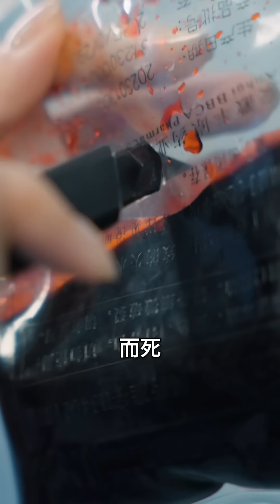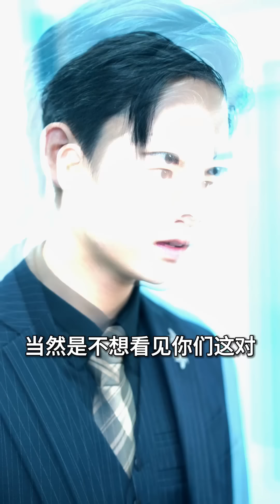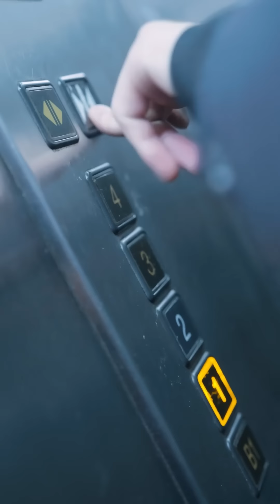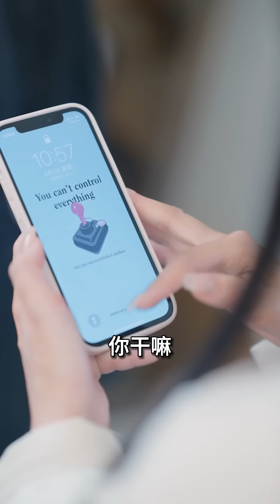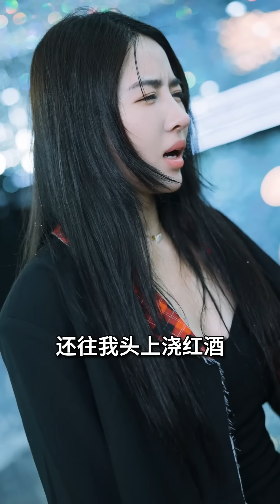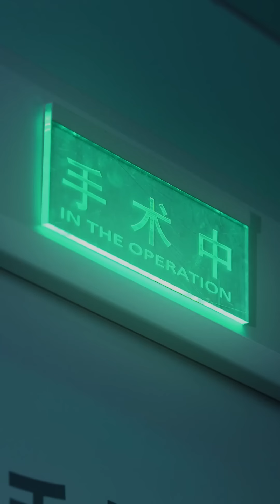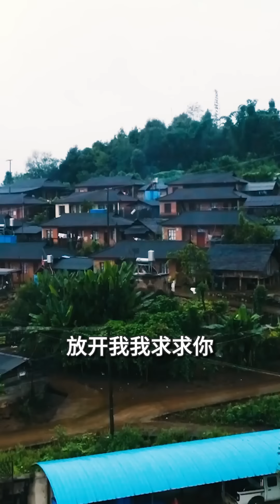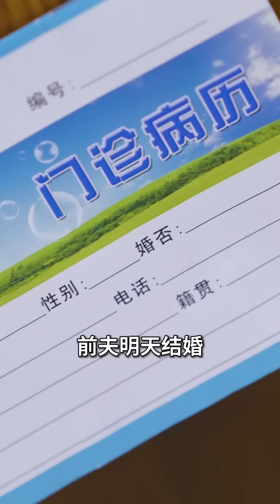Full Movie | 小三陷害妻子不成反而流产失去子宫，妻子转身就嫁给富豪 💕 中国电视剧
GZYSXBQFH